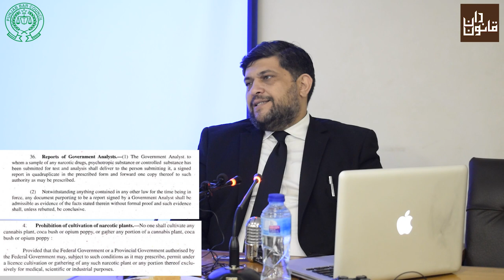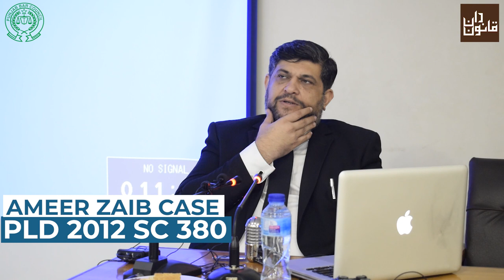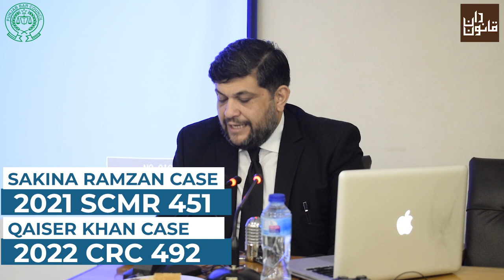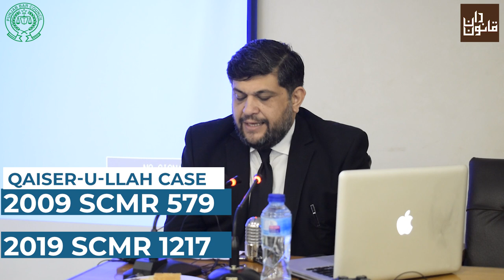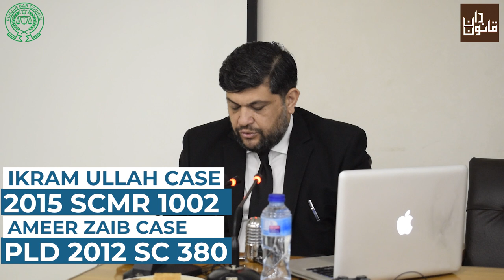BVC: Control Of Narcotics Substances Act 1997 by Syed Farhad Ali Shah, Advocate Supreme Court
Advocate Supreme Court, Syed Farhad Ali Shah Delivers a Lecture on Control Of Narcotics Substances Act 1997.
This Lecture is delivered in the light of following Landmark Judgments:

1. Ameer Zaib Case - PLD 2012 SC 380
2. Imam Bakhsh Case - 2018 SCMR 2039
3. Sakina Ramzan Case - 2021 SCMR 451
4. Qaiser Khan Case - 2022 CRC 492
5. Zahir Shah Case - 2019 SCMR 2004
6. Qaiser Ullah Case - 2009 SCMR 579
7. Zubair Khan Case - 2021 SCMR 49
8. Abdul Ghani Case - 2019 SCMR 608
9. Kamran Shah Case - 2019 SCMR 1217
10. Faizan ALi Case - 2019 SCMR 1649
11. Razia Sultana Case - 2019 SCMR 1300
12. Haji Nawaz Case - 2020 SCMR 687
13. Amjad Ali Case - 2012 SCMR 577
14. Ikram Ullah Case - 2015 SCMR 1002
15. Tariq Pervaiz case
16. 2019 SCMR 1217
17. PLD 2020 SC 57
18. PLD 2021 SC 138